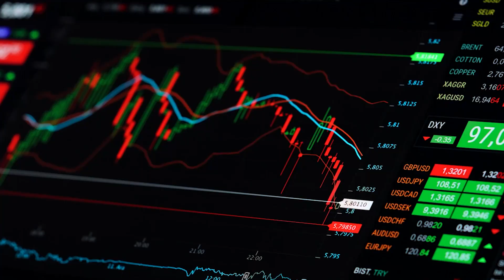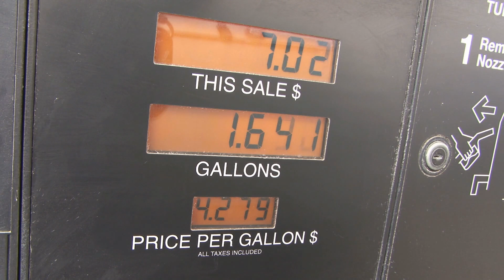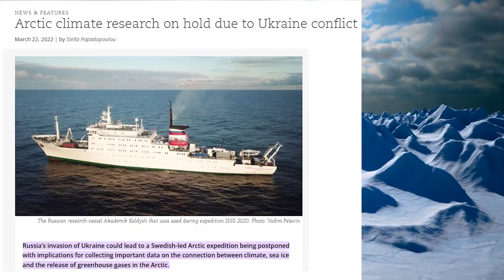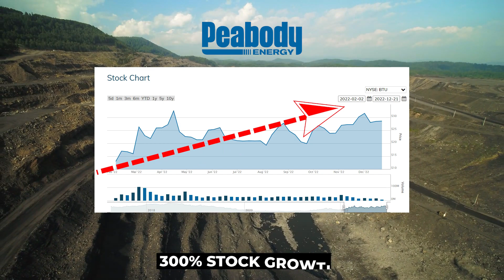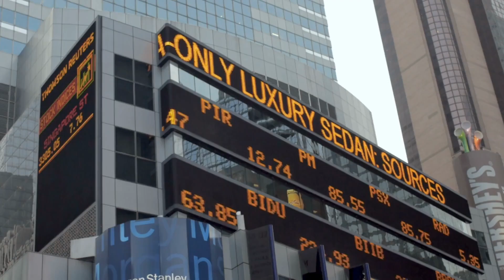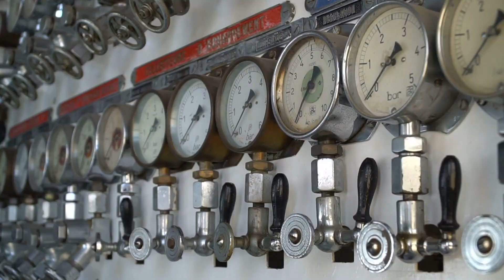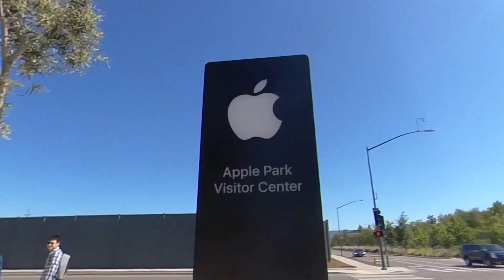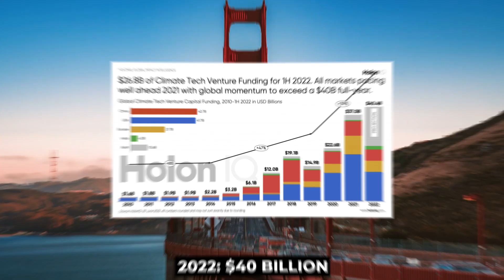Climate Change and the War in Ukraine - What is a Green Cold War?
The war in Ukraine has had significant unintended consequences on the global environment, including the release of millions of tons of carbon dioxide into the atmosphere and a rise in fossil fuel extraction. It has also inspired an emerging "Green Cold War" and negatively impacted the transition to green energy, with companies profiting from higher oil and gas prices and some countries pausing or banning electric vehicle charging. The war serves as a reminder of the importance of fighting climate change through peaceful collaboration and supporting initiatives focused on renewable energy sources and carbon offsetting programs.